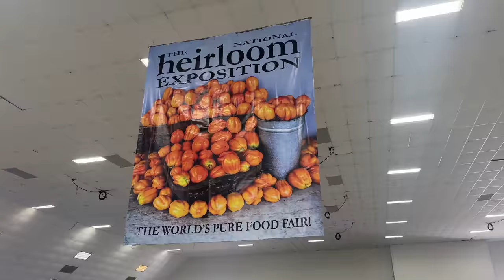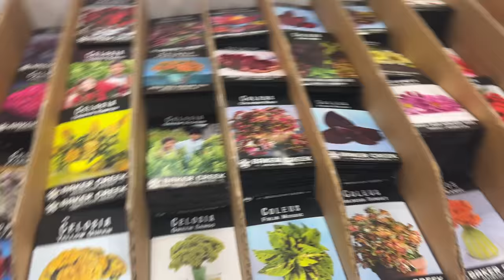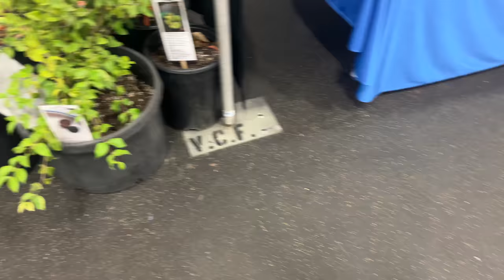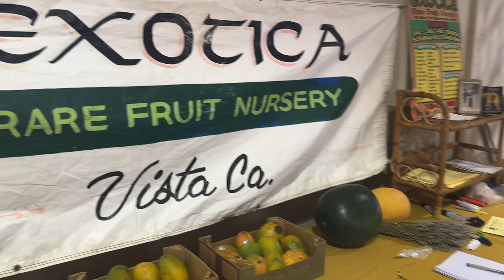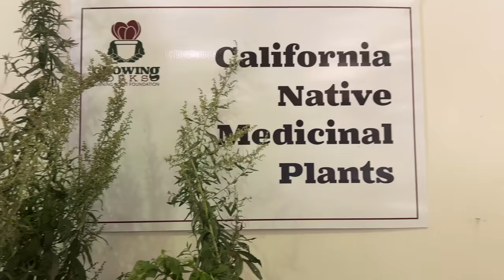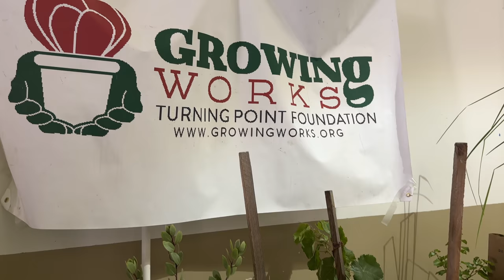World's Largest Pure Food Festival 4K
A feast for all the senses, the National Heirloom Exposition 2024 was an amazing event for anyone who loves food. For $15 per person, attendees could sample rare and unusual fruits, participate in a seed swap, check out chickens and other poultry, witness amazing fruit carving and other food art, see an enormous tower made of squash, purchase plants, seeds and other supplies from fantastic vendors such as @bakercreekheirloomseedcomp8380 @SanDiegoSeedCompany and many others.
The National Heirloom Exposition 2024 was held in Ventura, California September 10-12.